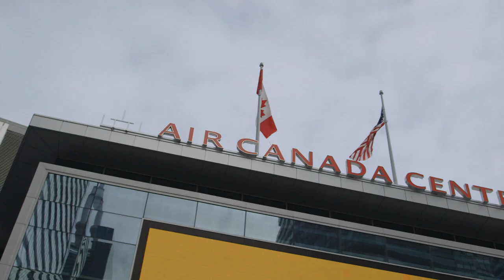Ford Alumni Drive to the Game: Shayne Corson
Shayne Corson and Sarah D take a couple of lucky fans to a Leafs game.